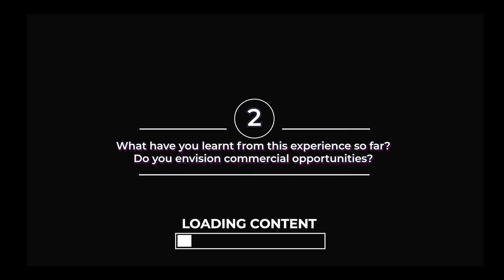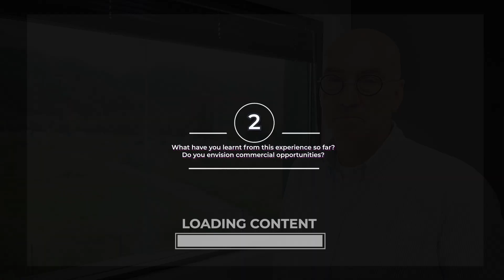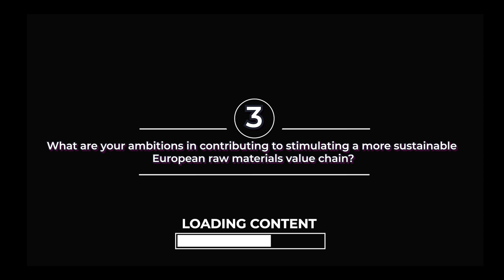An interview with... S2S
The REEPRODUCE project is excited to announce the launch of our new series of partner interviews. Each interview will delve into their unique roles and insights within our project and the broader topic.

Twitter  REEPRODUCE_EU (@ReeproduceEu) / X